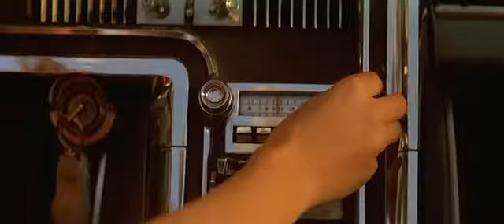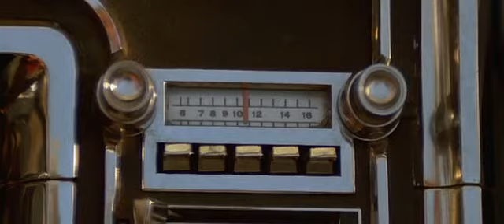Wild at Heart 1990 We all Got a Secret Side scene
Wild at Heart (1990) film with Laura Dern & Nicolas Cage
Writers: Barry Gifford (novel), David Lynch (screenplay)

This is a compilation from three scenes with some episodes cut.

Universal Pictures is the owner